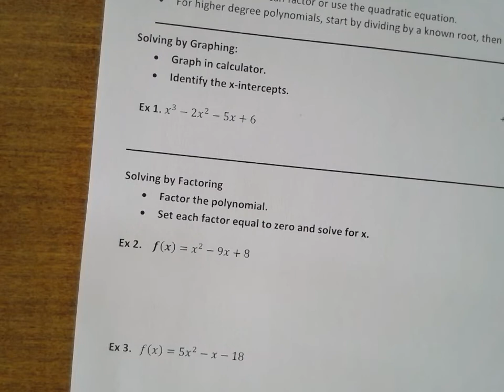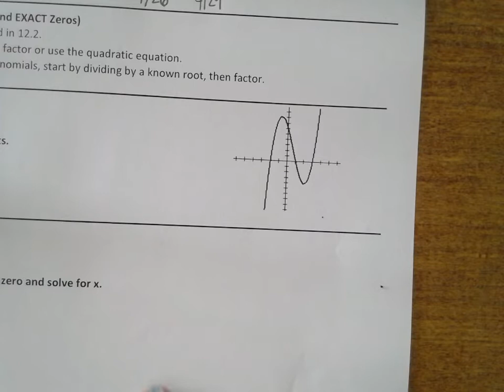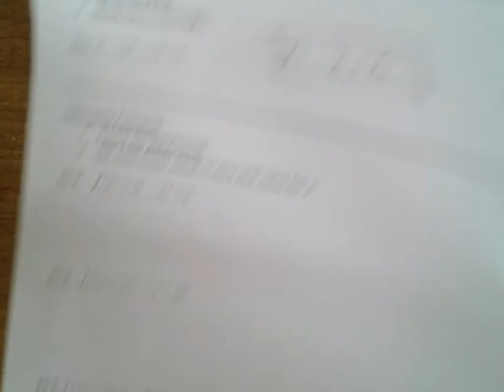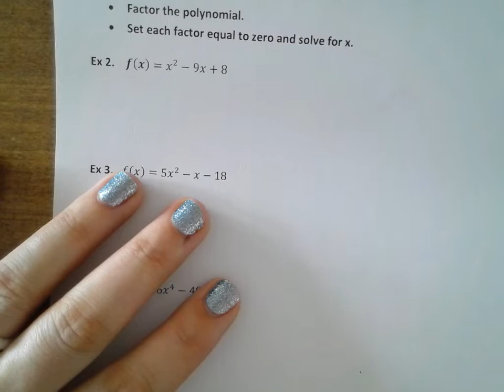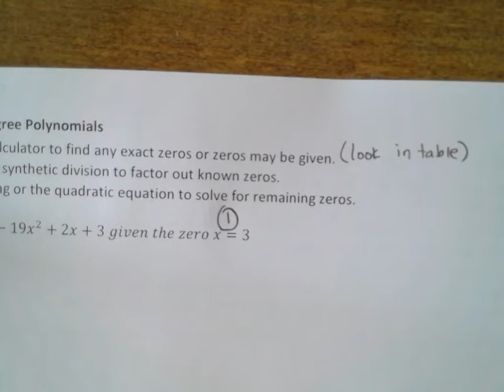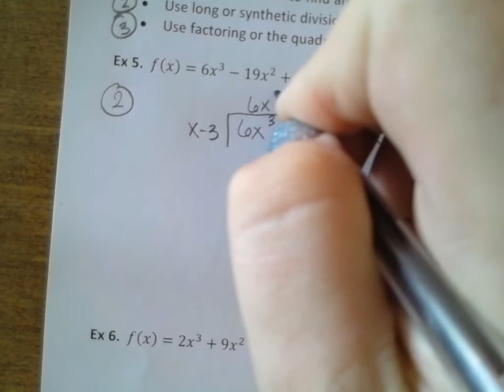12-4 Lecture Notes